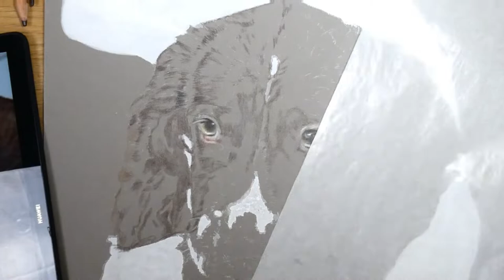Timelapse drawing of a Springer Spaniel in colored pencils.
8 minute Timelapse of drawing Olivia,
the Springer Spaniel in coloured pencils.